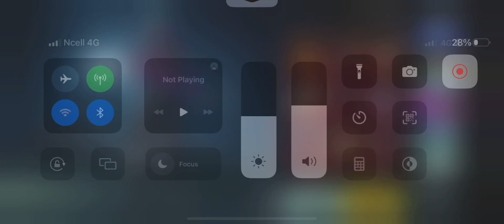Anniversary Crate Opaning Day-02 || The Fool Set Creat Opaning || M416 | SCR-L UMP-45